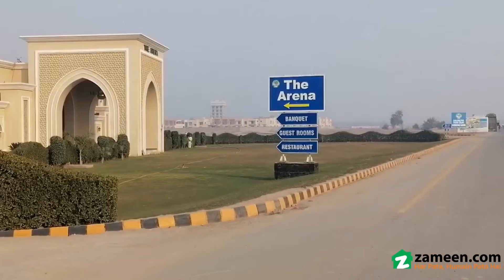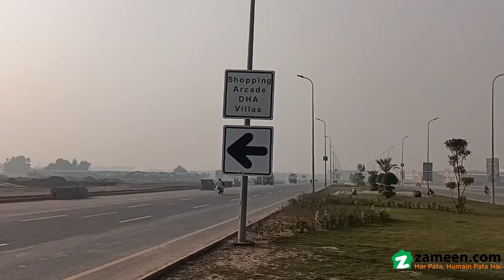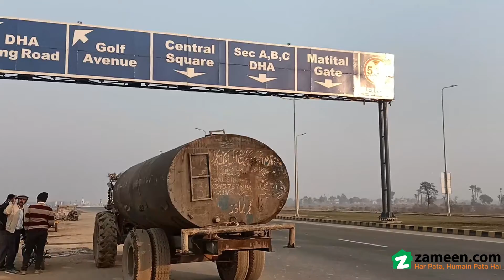1 KANAL PLOT FILE FOR SALE IN PHASE 1 DHA MULTAN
take It From Us Any Real Estate Offer In Multan Should Figure Near The Top Of Your Priority List. Before It Is Too Late, Grab The Opportunity Of Investing In 1 Kanal Pair Property. All The Routine Facilities Are At A Close Reach From The Residential Plots In Dha Defence. Trust Us, You'd Be Hard-pressed To Find A Similar Property Offer That Falls Near This RsPrice Range. This Property On Offer Is A Catch For Many Buyers Due To Its Unique Features. The Dha Defence Is A Deal You Must Take A Look At.